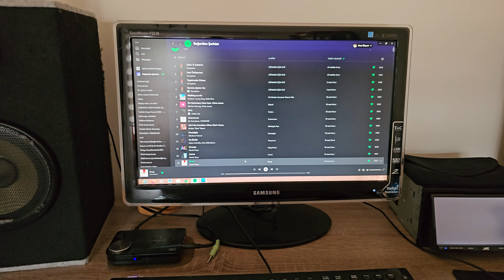Alpine Pdx f4 Pioneer Prs171 Jvc Avx810